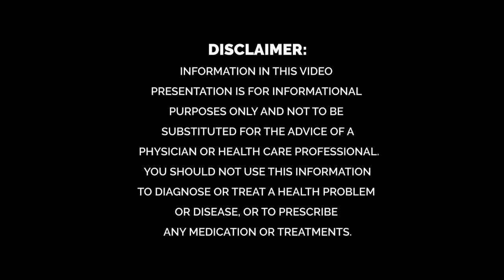Everything You Have Always Wanted To Know About Testosterone - Ask the Doc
Have you always wondered about testosterone? Dr. Rand talks about everything you need to know.